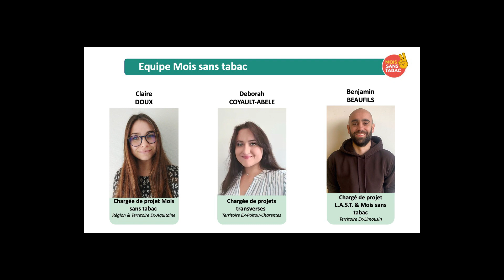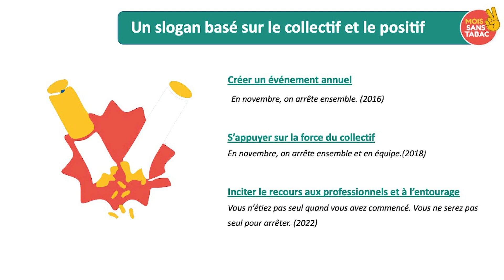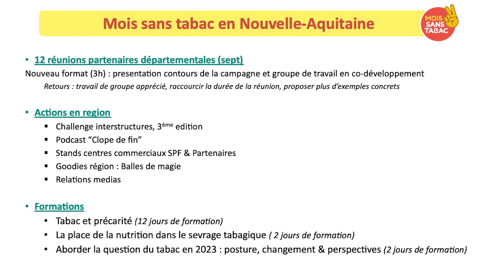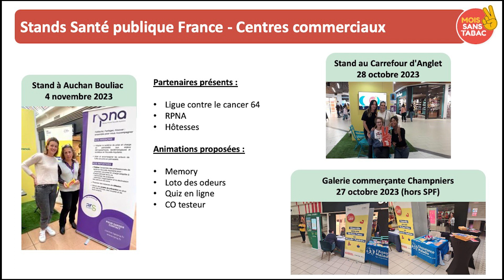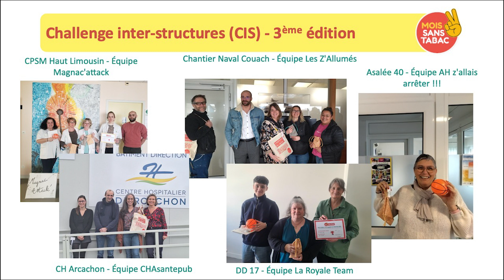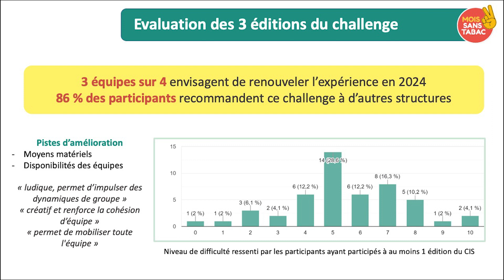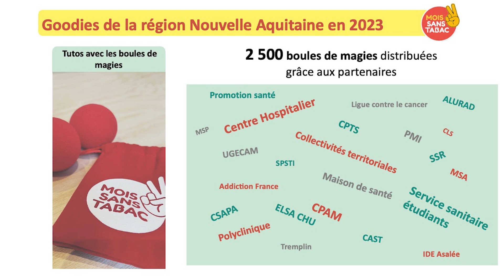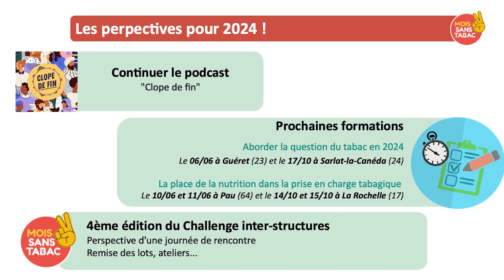Bilan de la 8e édition du Mois sans tabac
La Coordination Régionale Addictions (COREADD) Nouvelle-Aquitaine vous présente le Replay du Colloque TabAquit qui à eu lieu le 19 mars 2024 à Angoulême.

par Claire Doux, chargée de projet Mois sans tabac et Deborah Coyault-abele, chargée de projets à la Coreadd

• De la psychologie à la prévention et du jeu au comportement : une proposition ludique contre le tabagisme
• Le Numéro National de Prévention du Suicide : un outil pour les professionnels, une ressource sur tous
• Abord du patient et posture du soignant : de nouvelles perspectives pour l’aide à l’arrêt du tabac